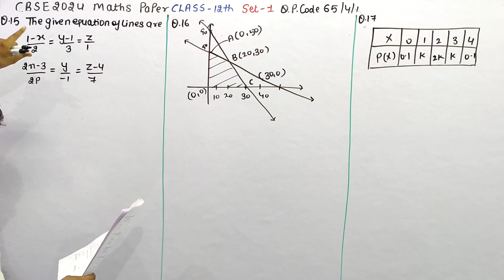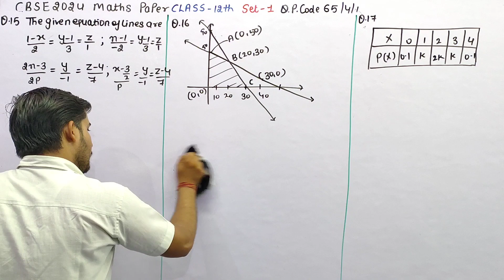The lines (1-x)/2=(y-1)/3=z/1 and (2x-3)/2p=y/-1=(z-4)/7 are perpendicular to each other for p is e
The lines (1-x)/2=(y-1)/3=z/1 and (2x-3)/2p=y/-1=(z-4)/7 are perpendicular to each other for p is equal to threedimensionalgeometry